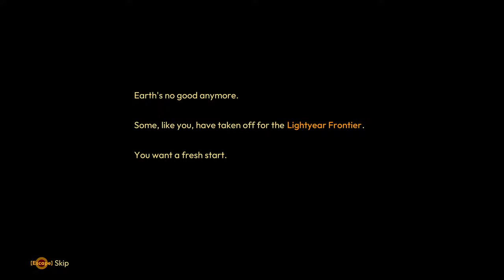A GOOD Co-op Alien Farming Simulator? Lightyear frontier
This is first impression Co-op gameplay of Lightyear Frontier by Sergeant Kelvin and FloppySword.

Ava's Song!